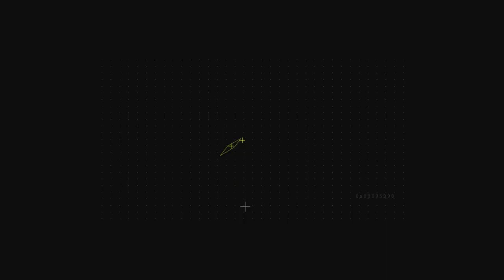STAR CITIZEN 3.10 PTU Carrack turret test, shooting at ships to see how effective the turrets are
In this video i test out the lower turret in the Carrack, DSPAC Corp take it on with 2/3 gunners protecting the Carrack to see what it takes (Minus Torps) to take it out.

We use the top and bottom turrets with one side turret being used briefly, we then have 2/3 ships attacking at once.

This is just to show off the new HUD and tracking, personally i think it's amazing, you get hits and smaller ships won't stay close for long, so start paying your gunners in 3.10 for keeping you safe!